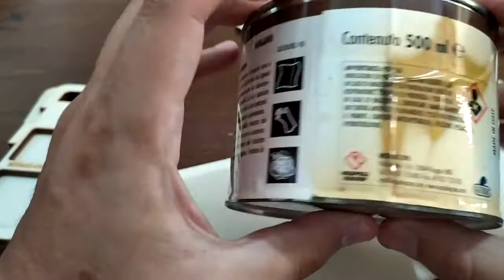montaggio m19a1 cpa